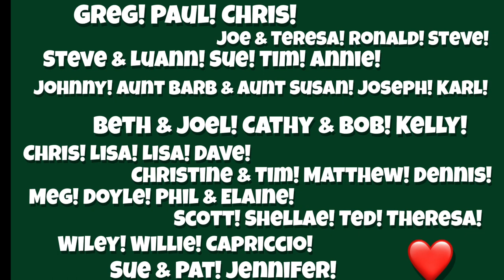2023 Songwriter Challenge - Week 9 | Sarah Morris (& Friends) | ‘Translation’ (Photo Prompt)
The Songwriter Challenge!

In the winter we get 10 prompts in 20 weeks!  We write songs quick, share them with the internet, and then move on!  A done song is better than a perfect song - yes yes yes!

We JUST got our NINTH prompt - so if you’re in anyway interested in joining…there is still time! You can check out the other writers (or BECOME ONE OF THE OTHER WRITERS!!) at…

The prompt (through 4/23) is:
Photo Prompt #2

My friends and I had 3 hours in a car together on a Prompt Sunday and so challenged ourselves to finish writing this tune before we landed back at my house - YESSSSS.  This was fun.  And good for the soul.
Go find my friends and follow them at

I cannot tell what’s even happening here
The image obscured
your words unclear
What was it that you were trying to say
The message getting lost on the way
in translation

I search your face for meaning
trying to decode
Is that furrow in your brow
From a story you’ve been sold
The lines around your mouth look firmly set
Is that a secret you carry or a weight you’ve kept
In translation
In translation

speak your thoughts into my ear
I’ll lean close, hoping I can hear
the wind that blows through your soul
freezing everything you know
to the ground
Don’t worry, I will stick around

With language I’ve yet to learn
If I may be so bold
Let’s forget our definitions
Old assumptions that we hold
As truth when truth is nothing more than shifting sand
The grounds unsteady here, would you take me hand
And be patient
Be patient

But I’ll do my best to listen
Past the anger through the fear
Where there’s a longing to be known, to be seen
What if its easier than we believed
I believe
in translation